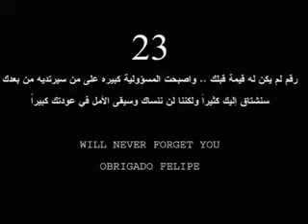Thank you Felipe we will never forget you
Felipe Jorge was one of the best Playmakers in Asia, He played for Al-Sadd from 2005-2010, but now he transfered to Vasco Digama in Brazil, Al-Sadd Manager Olario Cosmin no longer wanted him and said he needed a new Playmaker so good bye Felipe you're truly the best player who ever played in Qatar and we will never forget you :(